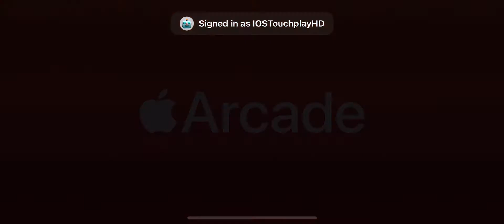Disney Melee Mania Gameplay | Apple Arcade